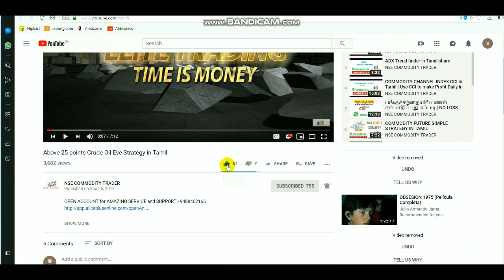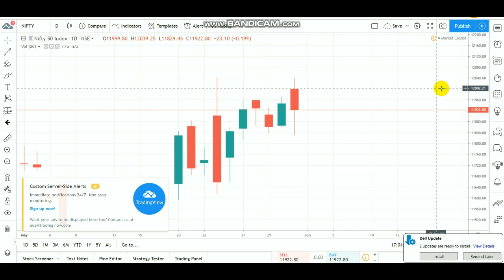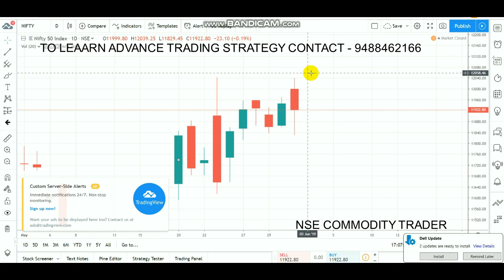Nifty Intraday Levels | Equity Cabinet Breakdown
To Open account Click LINK - 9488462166